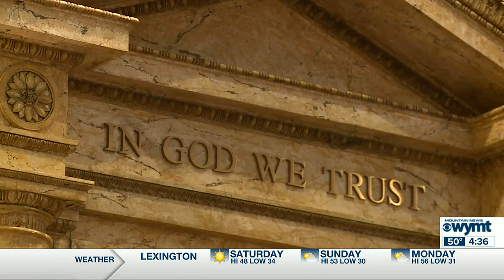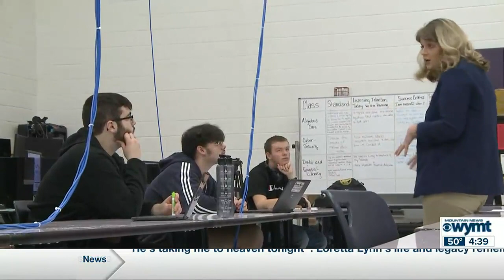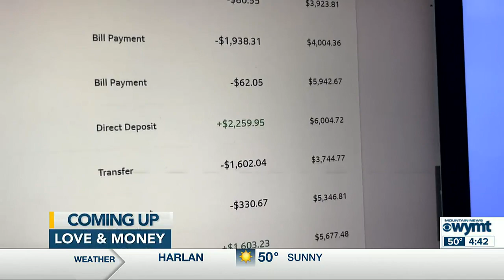Mountain News Top Stories at 4:30 p.m. - February 10, 2023